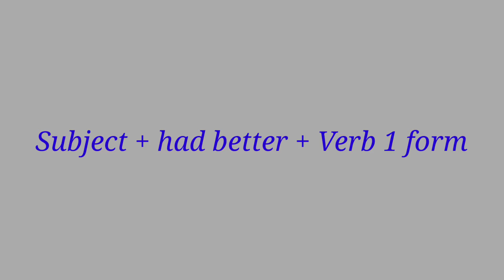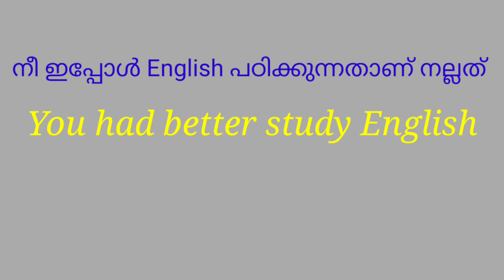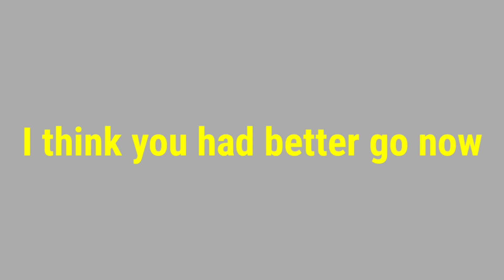had better എളുപ്പം പഠിക്കാം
IELTSSPOKENENGLISH